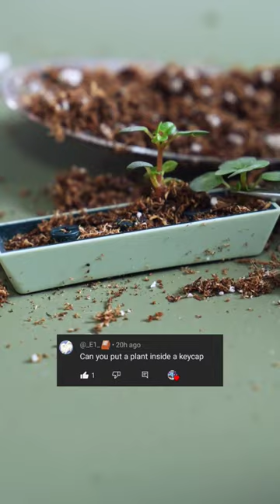The Most Mesmerizing Plant DIY